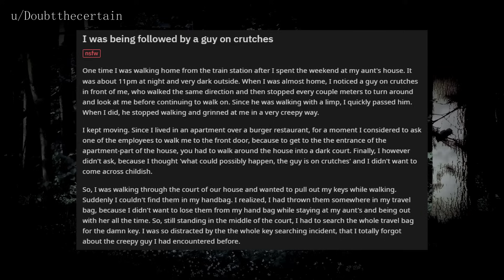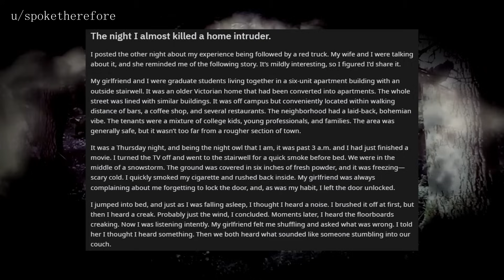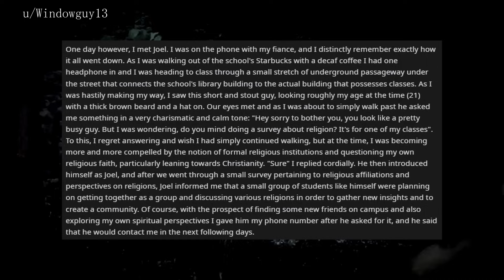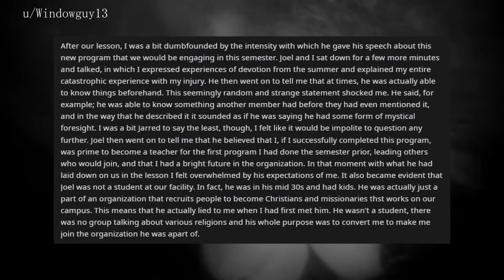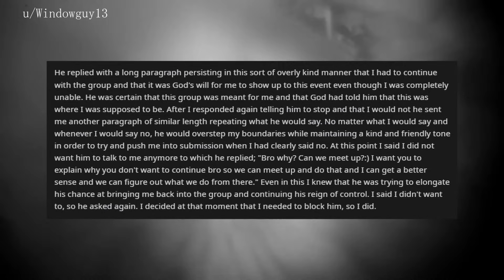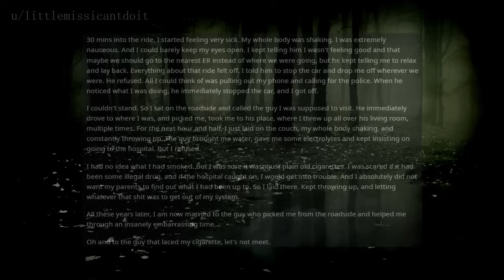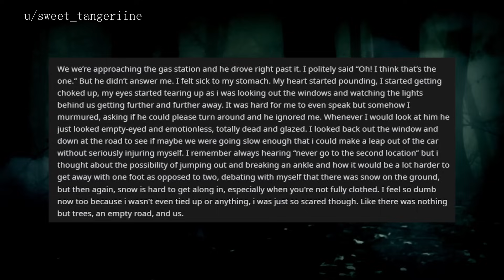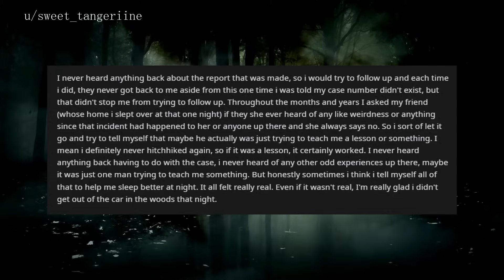Insanely Creepy r/LetsNotMeet Stories Vol. 14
In this episode we're going to look at some insanely creepy Let's Not Meet reddit stories for Halloween

00:00 - I Was Being Followed By A Man On Crutches

04:06 - The Night I Almost K*lled A Home Intruder

08:25 - University Cult Leader

22:51 - Laced Cigarette

27:31 - I Don't Know If I Would've Made It Out The Woods